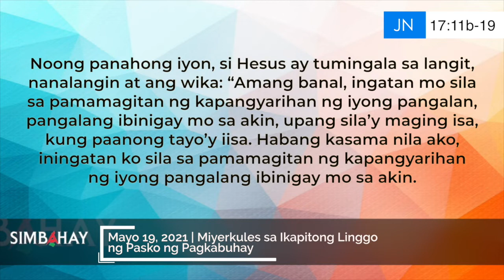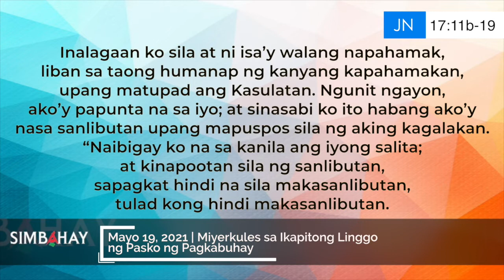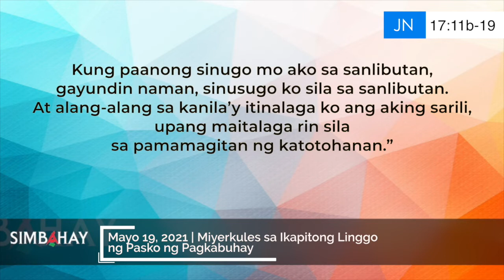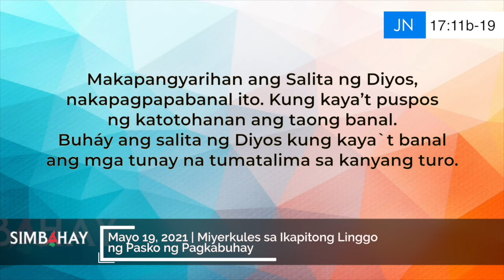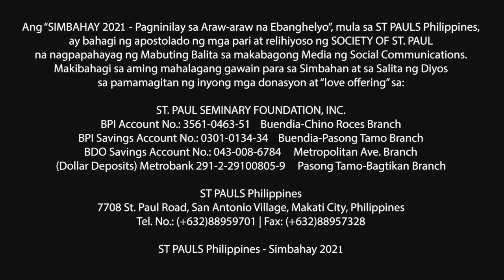Simbahay | Miyerkules sa Ikapitong na Linggo ng Pasko ng Pagkabuhay | Mayo 19, 2021